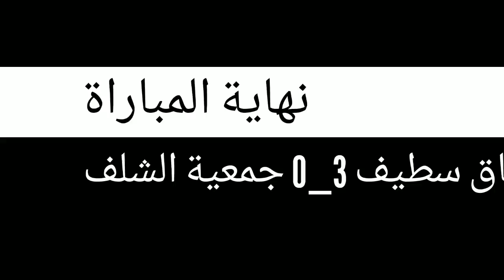شاهد ملخص وأهداف مباراة وفاق سطيف وجمعية الشلف والفوز الساحق بثلاثية لنسر السطايفي وتألق عمورة|foot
سجل إعجابك بالفيديو وشاركه مع أصدقائك
قناة علي انفو ALInFo
Football
Live foot
Macht direct
Football français
Football algérien
Ess aso Mca mco usma Jsk wat Usmb asam